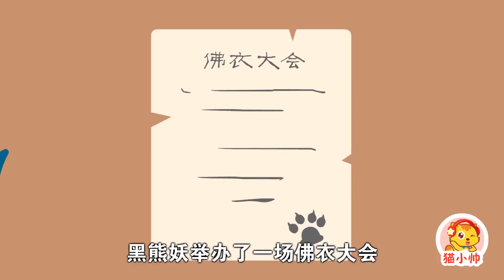制服黑熊妖 | 西遊記卡通 | 神話故事 | 睡前故事 | 猫小帅西游记 | 貓小帥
貓小帥，主要針對0-6歲的嬰幼兒孩子。以貓小帥為故事的主要角色，迎合小朋友的喜好，致力於為孩子打造一個健康成長的環境。貓小帥故事視頻由專業製作團隊精心打造，故事內容包含兒歌童謠、童話故事、神話故事、启蒙故事、睡前故事、恐龍卡通、西遊記、三國演義等多個系列故事，更多精彩動畫卡通不斷更新中。

貓小帥，陪伴孩子快樂成長，寶爸寶媽的哄娃神器。貓小帥，讓您的孩子學會
1.獨立思考，快樂成長
2.提高安全防范意識
3.學習国学经典知識
4.認識自然，热爱生活

貓小帥故事內容取源于生活，服務與生活，故事情節豐富多樣，製作水平高，畫面細膩美觀，精彩內容不容錯過哦。